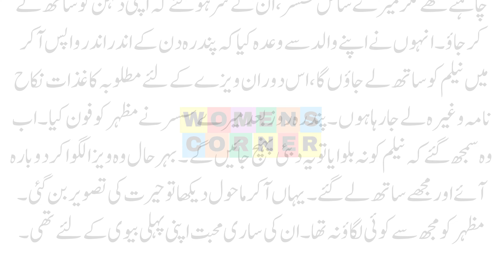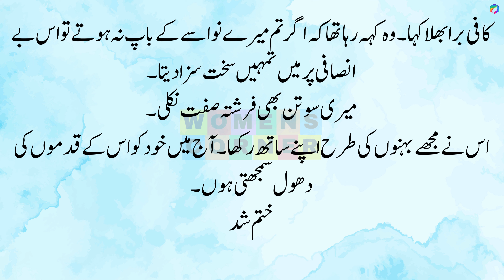Suvichar ! Bedtime Stories | Stories in Hindi-Urdu | Moral Story | Sad Urdu Kahani